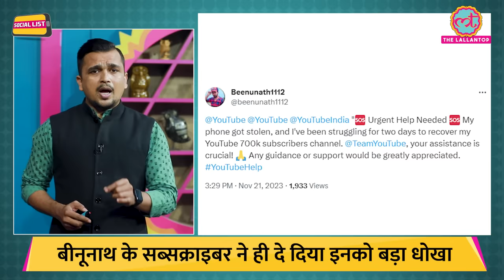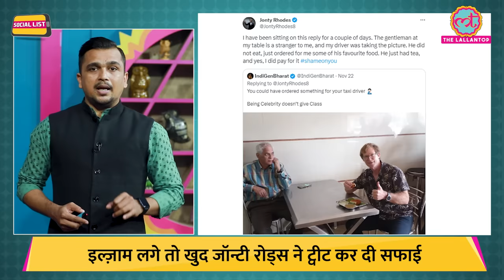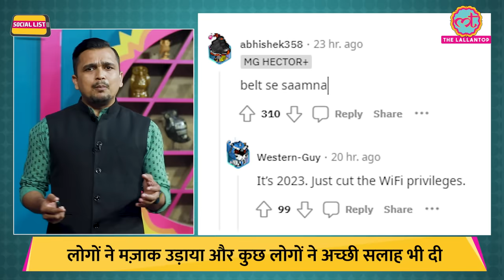Beenunath Official से Subscribers मिलने आए, फिर जो हुआ Youtube Channel से हाथ धोना पड़ा| Social List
In this episode of SocialList, Ashish Mishra talks about how a few days ago, Beenunath1112 mentioned that they were unable to access their YouTubeChannel. Later, their friend uploaded a video on YouTube explaining the whole story of how some subscribers came to meet them and stole their phone. Beenunath sought help from YouTube but couldn't receive any assistance.